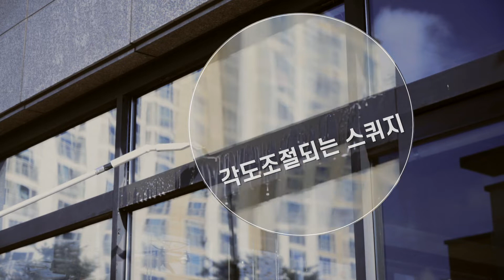황금창도리 유리창청소 두가지 장비사용 비교영상입니다.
안녕하세요!!
청소하는 유튜버 ``황금빗자루 (feat.황금창도리)입니다.
이번 유리창관리청소 영상은 바로.
1.기존방식그대로 청소하는 방법과
2.퓨어워터 장비를 갖고 청소하는 방법을 설명드려볼까합니다.
청소창업 및 가맹모집 상담도 가능합니다.
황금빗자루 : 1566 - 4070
홈페이지